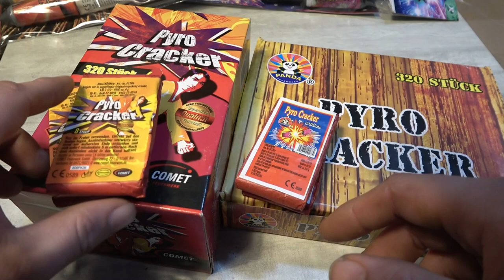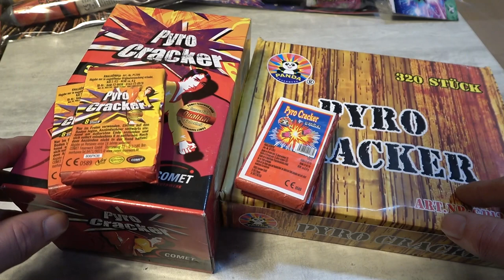Aktuelle Schinken im Test Comet Cracker VS Panda Cracker